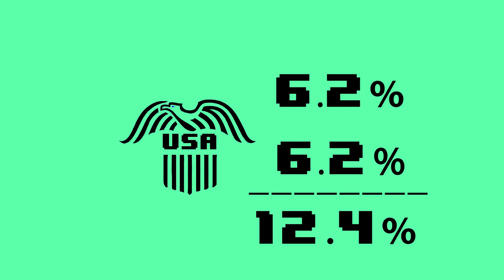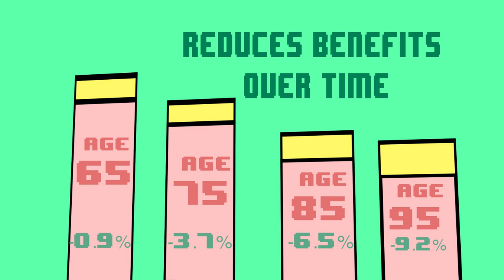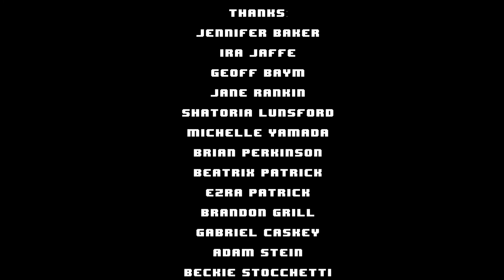Citizen Primer: Social Security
Citizen Primer plans to release six short videos explaining government functions that are poorly understood by the public. The topics that will be explored are Social Security, Medicare, The Affordable Care Act, securities regulation, the deficit/debt, and the progressive tax code. These topics were chosen as they are all poorly understood by the public and are commonly addressed in the public sphere through misinformation and hyperbole. The project intends to explain these concepts in an unbiased way, beginning a conversation that is critical to citizenship in the new millennium.
These short pieces are meant for anyone that has an interest in domestic US politics, though they are targeted at low-information voters. This project will remind voters (and future voters) of the relevance of the political process to their lives and give them a more complete knowledge of these processes. We hope the pieces also act as a model for effecting change in their world, encouraging others to create similar pieces as a form of social advocacy.